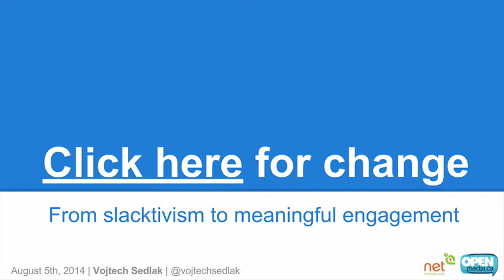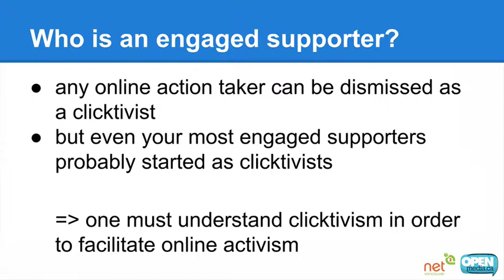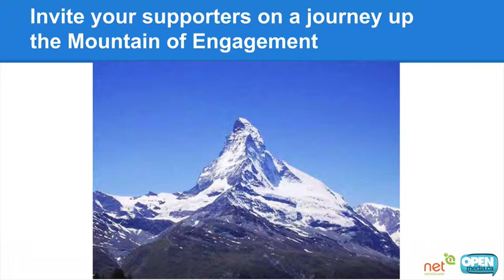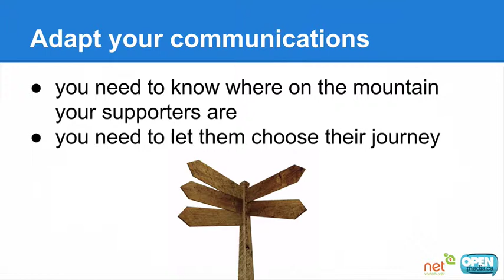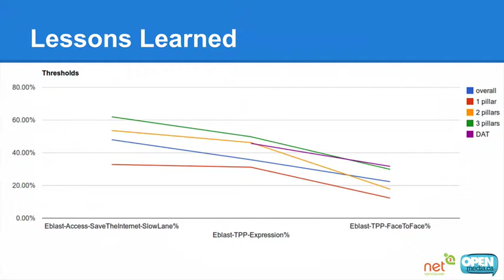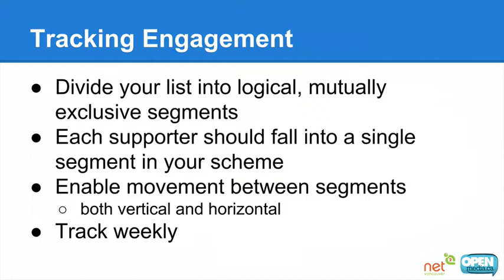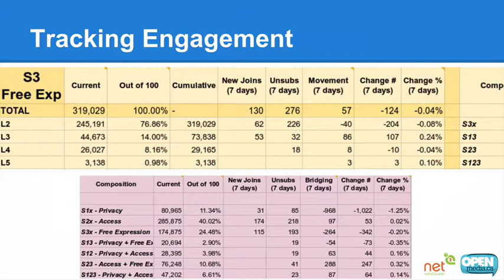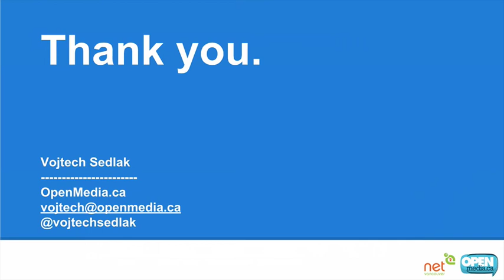The End of Slacktivism: How to Understand, Facilitate & Deepen Online Engagement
Liking a social media post, clicking a link, visiting a website and even reading an email or signing an online petition, all of the above may seem as trivial acts of engagement, when your organization strives to advance complicated social, political, environmental or cultural agendas. However when you envision these individual actions as parts of an individual's journey up the mountain of engagement, you can start to see how even a single Facebook like, or one opened email, can constitute a crucial act of engagement for your organization.

But how do you visualize an engagement scheme that fits your organization? What tracking is needed and what it will cost you? Find out how one the leading Canadian online advocacy groups, OpenMedia, understands and facilitates online engagement and learn how you can can help your supporters find their way to deeper online engagement.

PRESENTER

Vojtech Sedlak (@vojtechsedlak) is the Data Intelligence Coordinator for OpenMedia. Originally from the Czech Republic, Vojtech has pursued both academic and professional opportunities in the areas of journalism, web development, communication and digital anthropology. A proud graduate of Pearson College UWC, Vojtech holds a BA in Communication from Simon Fraser University and is currently living in Vancouver, Canada.